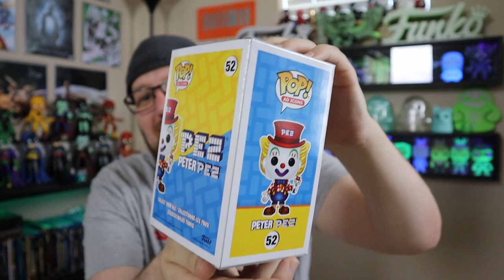Toy Tokyo 2019 & A Bonus!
This my unboxing of the Toy Tokyo 2019 San Diego Comic-Con bundle and stay until the end to see a bonus San Diego Comic-Con 400 piece limited pop.

As always stay AWESOME people!